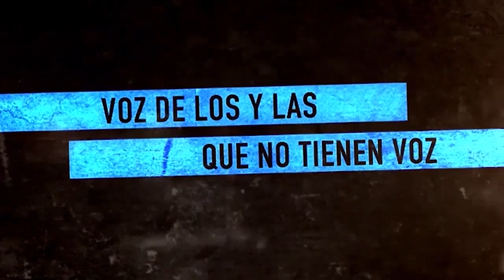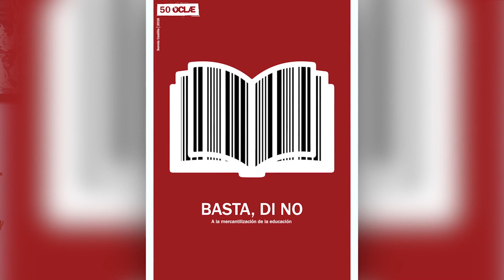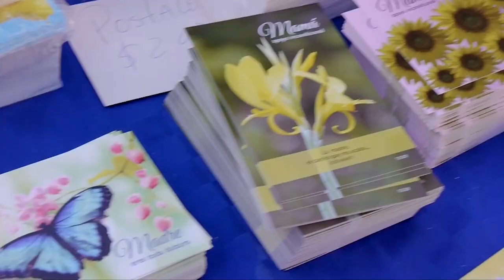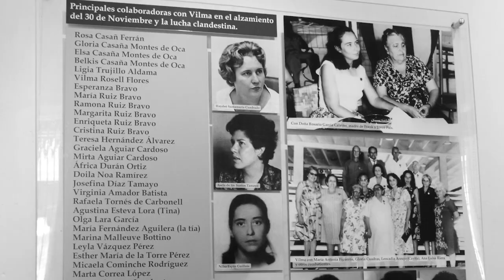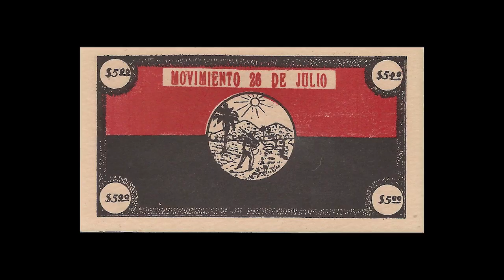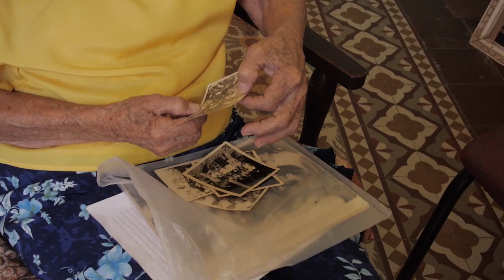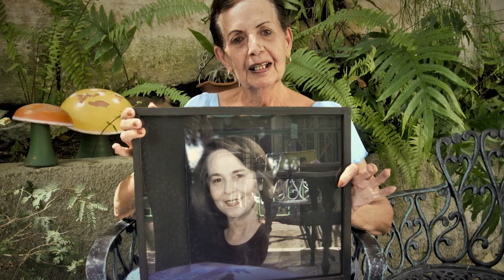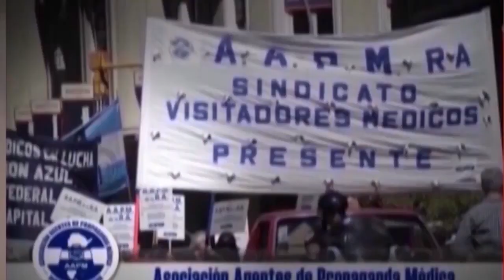Cuba_65 años de Revolución anticapitalista, antiimperialista y antipatriarcal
Programa de Resumen Latinoamericano tv que aborda los logros de la Revolución cubana que ya dura 65 años a pesar del criminal bloqueo de Estados Unidos. Entrevista de Fidel Castro y fragmentos de Cubanas, Mujeres en Revolución.